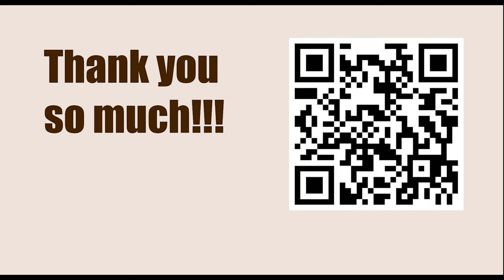NEW TRAPS in the Chess Opening || C45: Scotch Game